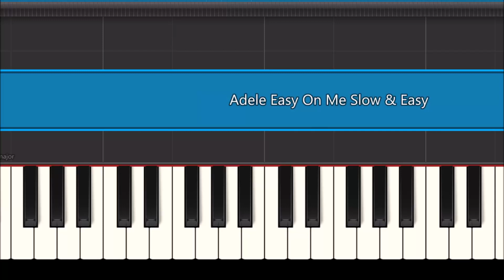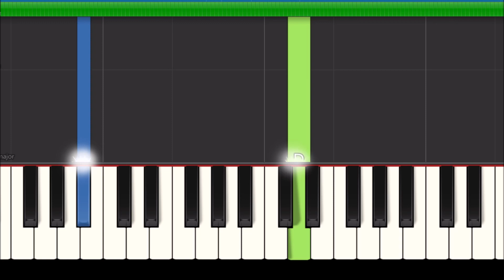Adele - Easy On Me (Slow Easy Piano Tutorial)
How to play Easy On Me by Adele on piano and keyboard. Adele Easy On Me slow and easy piano tutorial for beginners.